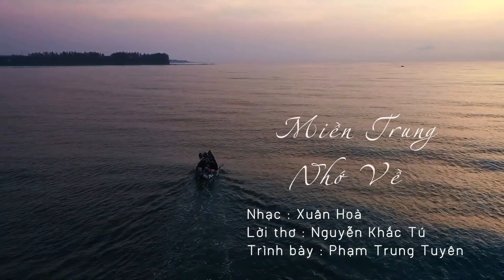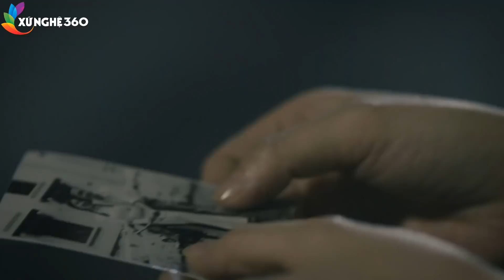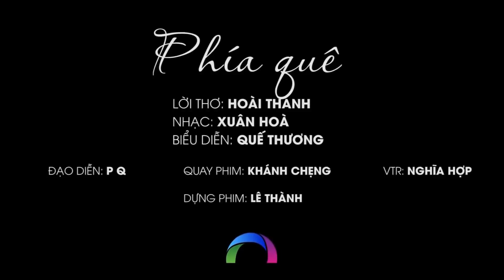Dân ca xứ Nghệ nghe là mê liền - Những bài hát về xứ Nghệ đặc biệt hay